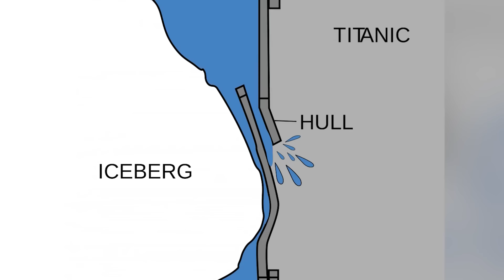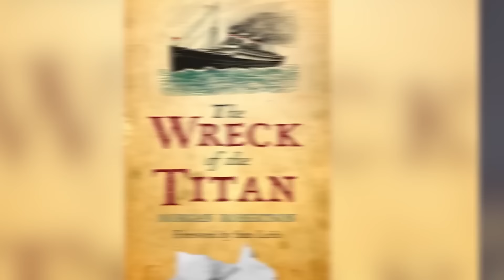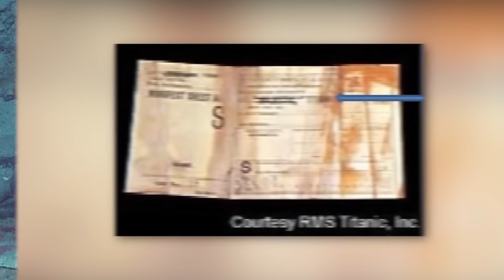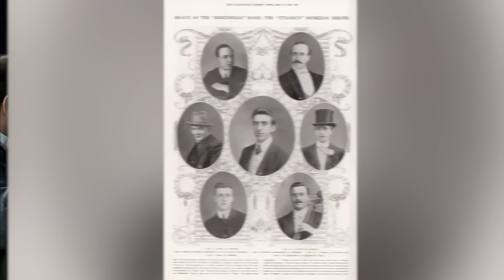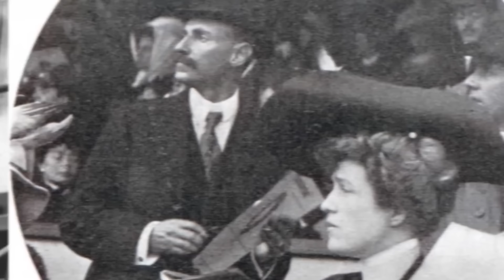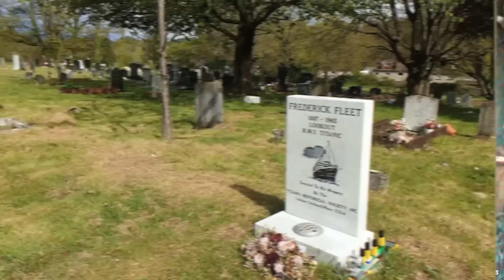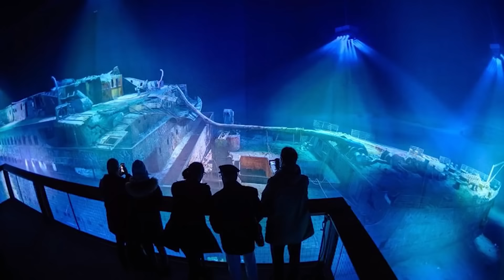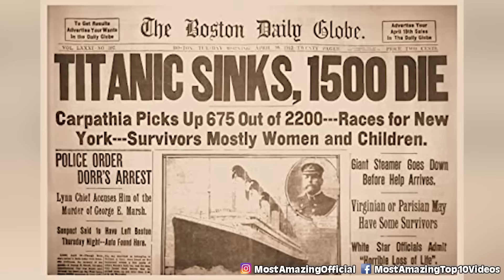Top 10 Disturbing Titanic Discoveries Too EVIL To Be Taught In History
Explore the dark secrets of the Titanic with the Top 10 Evil Titanic Discoveries Too Disturbing To Be Taught In History 🧊🚢 Delve into the untold stories of this iconic ship, uncovering shocking revelations that history books dared not reveal. From mysterious passengers to eerie artifacts, join us on this riveting journey into the hidden side of the Titanic's tragic tale.

Time Codes:
37:50- Take My Spot
0:00- The Birthday
1:01:14- Locked Doors
1:13:15- Less Lifeboats On Board
1:36:38- First Class
1:55:21- Portholes